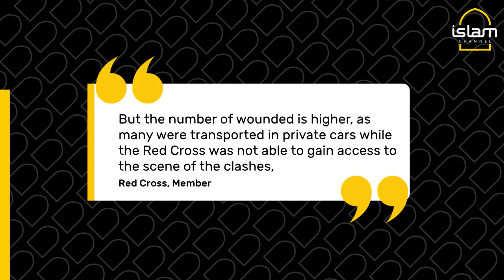Three Hezbollah members among 5 dead in Lebanon funeral ambush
At least five people, including three Hezbollah members, have been killed south of Beirut after a funeral procession for a party member was ambushed. Several people have been wounded in the exchange of fire in the Khalde area between members of the Lebanese Shiite group and Sunni residents